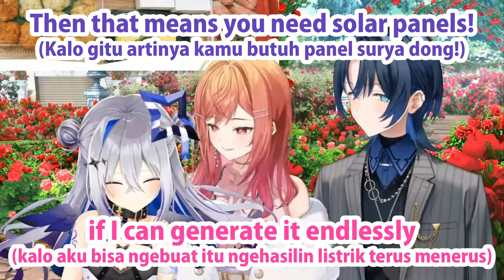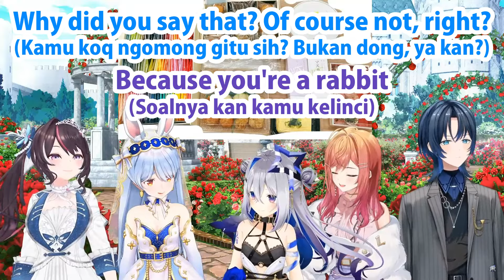What Would Kanata, Pekora, AZKi, Ririka, and Ao Bring to a Deserted Island? [Hololive]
(Apa yang Akan Dibawa oleh Kanata, Pekora, AZKi, Ririka, dan Ao ke Pulau Tak Berpenghuni?)

Kanata, Pekora, AZKi, Ao, and Ririka have an off-collab stream, where they eat various snacks on stream while talking about a lot of things.
(Kanata, Pekora, AZKi, Ao, dan Ririka mengadakan streaming off-collab, di mana mereka makan berbagai makanan ringan sambil mengobrol tentang banyak hal.)

Source:
 【オフコラボ】お菓子を食べるだけのお茶会ですわ【天音かなた/ホロライブ】